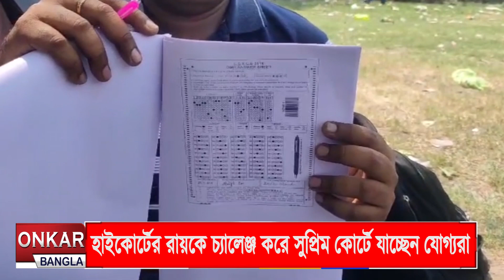চাকরি হারিয়ে সুপ্রিম কোর্টে যাচ্ছেন যোগ্য শিক্ষকেরা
হাইকোর্টের রায়ে চাকরি হারিয়ে মাথায় হাত যোগ্য শিক্ষক-শিক্ষিকাদের. মঙ্গলবার ধর্মতলার শহীদ মিনারে একসঙ্গে বসে তাঁরা ঠিক করেন, হাইকোর্টের রায়কে চ্যালেঞ্জ জানিয়ে সুপ্রিম কোর্টে যাবেন তাঁরা।